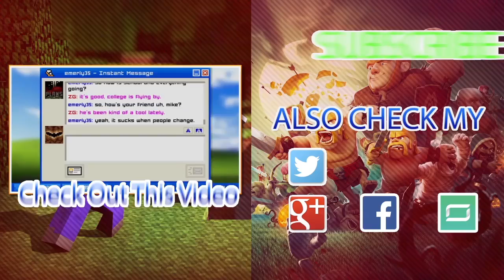WHO LET THE GOLEMS OUT? | Clash Royale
Fockin Golems...

Thank you guys for amazing support!